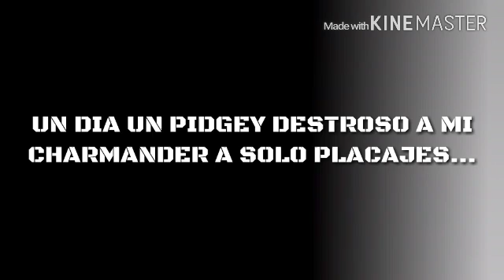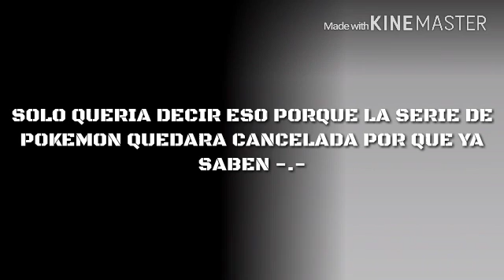Informacion de ULTIMO MINUTO